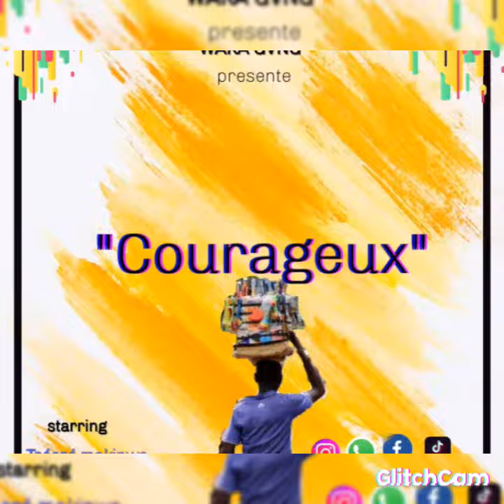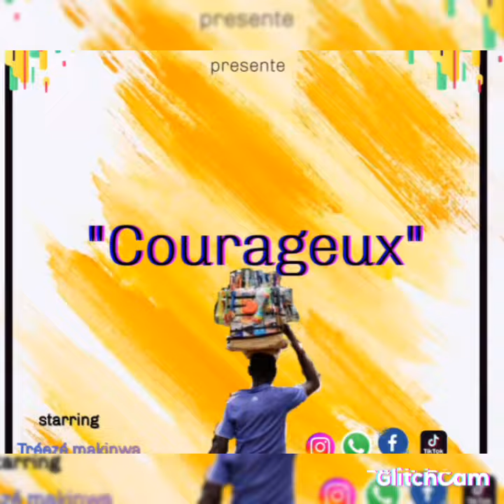Makinw3_-_(Courageux) prod by Cyms